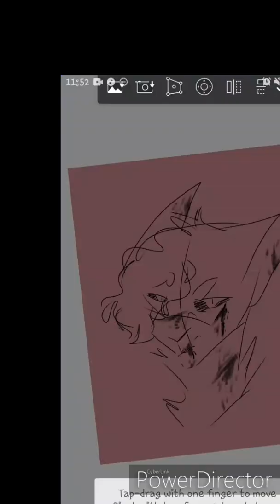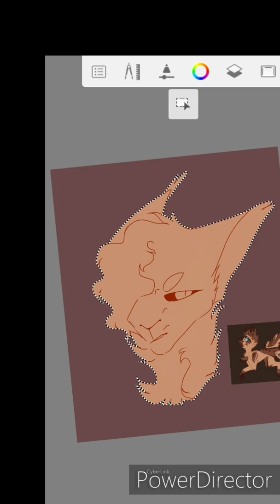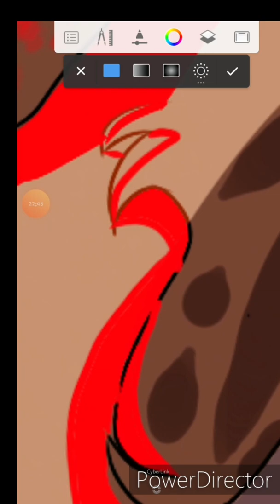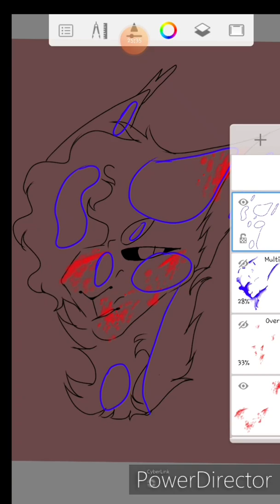Warrior cats oc speedpaint//GORE WARNING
Hey guys I just made this and after much pain i edited it and I got this. The watermark looks so shitty but I guess I gotta deal with it.

Character-
My oc miro

Music
Black caviar- what's up danger

Anyway have a good day